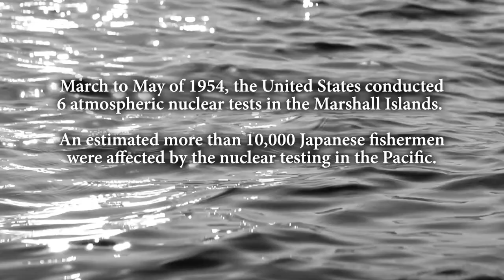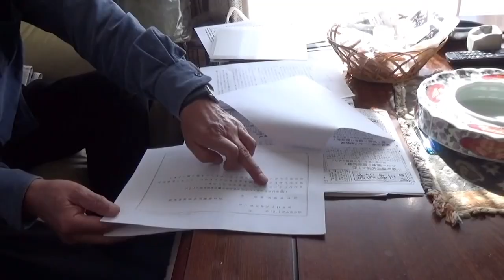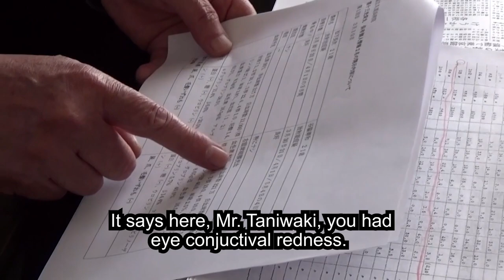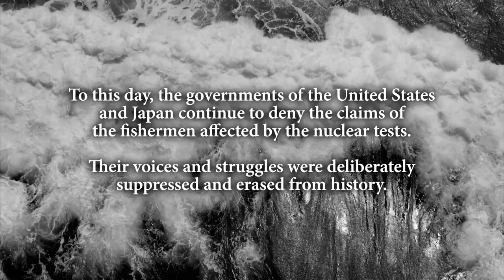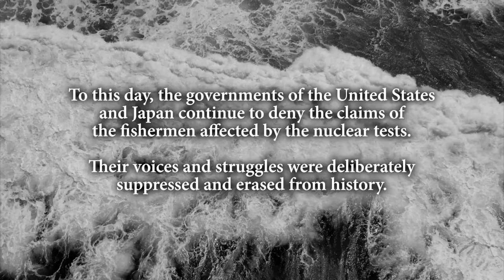Testimonies of Japanese fishermen affected by nuclear testing in the Pacific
From March to May 1954, the U.S. conducted six hydrogen bomb tests in the Marshall Islands. In total, 67 atmospheric nuclear tests were conducted there.

It is estimated that more than 10,000 Japanese fishermen and 990 fishing boats were affected by the nuclear testing in the Pacific. To this day, the governments of the United States and Japan continue to deny the claims of the fishermen affected by the nuclear tests.  Their voices and struggles were deliberately suppressed and erased from history.

More information about the cover-up, please also watch a video testimony of Ms. Setsuko Shimomoto whose father was exposed to radioactive fallout from nuclear testing near the Marshall Islands in the 1950s.